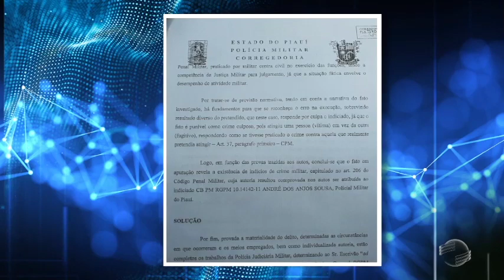PM's são indiciados por homicídio doloso e mais 3 crimes